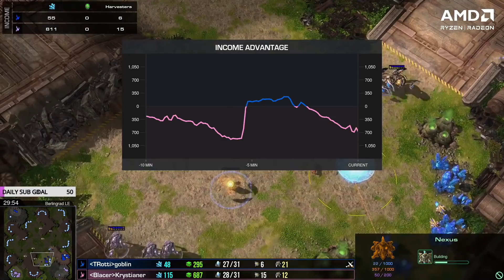My viewers BEGGED me to cast this PRO GAME! - StarCraft 2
This was one of their maps from EPT EU #117